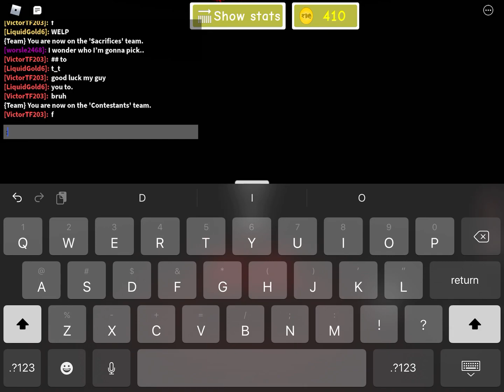ROBLOX SACRIFICE SANCTUARY CHALLENGE LIGHTNING SPEED